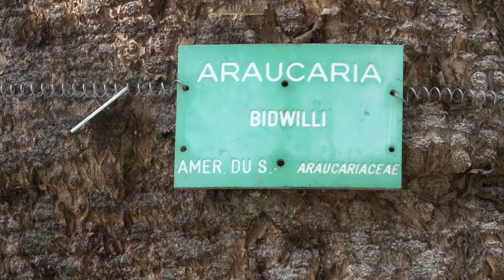Araucaria - Monaco 2017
A genus of evergreen coniferous tree, here in Fontvieille, Monaco.